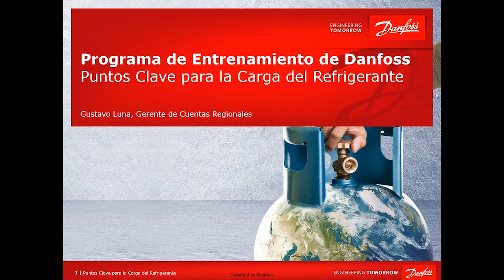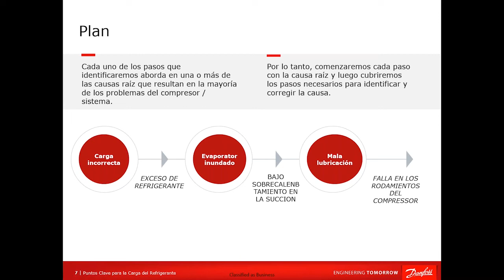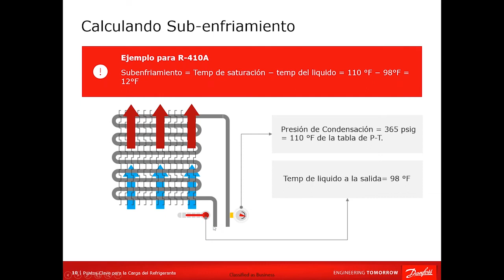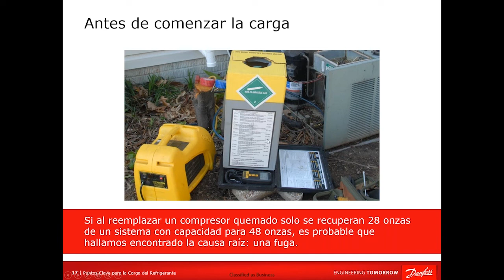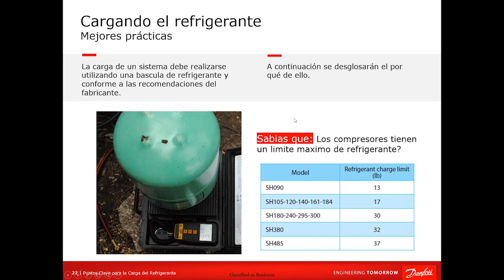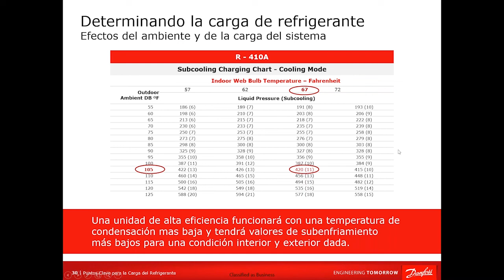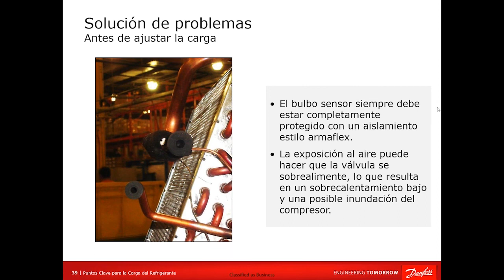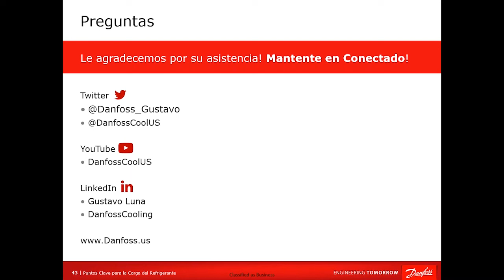Puntos clave para la carga del refrigerante │ Webinar, May 2020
This is a live recording of Danfoss' "Key points for proper refrigerant charging" webinar hosted by Danfoss Engineer Gustavo Luna for an audience of HVAC technicians and contractors.

During this session, Gustavo shows you how you can perform proper superheat and sub-cooling charging required in higher efficiency systems to maximize your investment.

Over the course of the webinar, Gustavo discusses the following topics:
- The basics
- Calculating superheat/subcooling
- Pre-checks
- Determining refrigerant charge
- Troubleshooting

This webinar is the second first in Danfoss' "Five steps to your perfect workday" webinar series. The series was developed for HVAC technicians and contractors to learn about thorough compressor start-up and maintenance checks, accurate thermostatic expansion valve replacement decisions, proper refrigerant charging requirements, verified healthy HVAC system performance and much more.

Learn online now and improve your skills by learning at home—free of charge. Collectively, this webinar series provides you with a comprehensive tool kit to help make your workdays more productive.

More information about this webinar and the rest of our "Five steps to your perfect workday" webinar series is available at danfoss.com